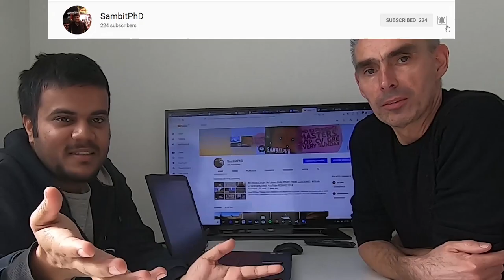How is a PhD interview in Netherlands 🇳🇱? - FAQ Episode 7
Vlog 76 | This FAQ series will cover all the questions surrounding a PhD in the Netherlands asked from our viewers. Episode 7 highlights the common format of a PhD interview in Netherlands. Other FAQs will be released every week as new episodes!

The Quora Blog to help the incoming Masters and PhD students and internationals to the Netherlands:

Also, FOLLOW # sambitswiftcooking on Instagram to know about fast cooking and the video for the fast cooking recipes and tips are coming soon in 2019!!